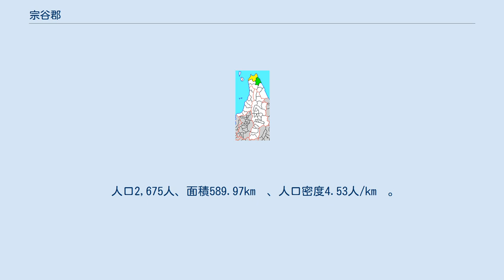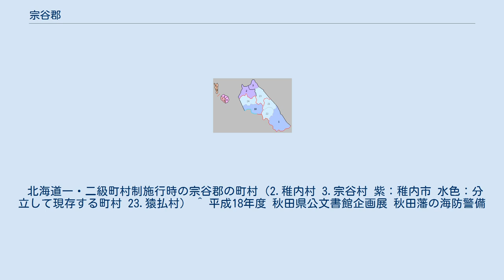宗谷郡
北海道宗谷郡の位置（緑：猿払村 黄：明治期） 宗谷郡（そうやぐん）は、北海道（北見国）宗谷総合振興局の郡。
（2021年7月31日、住民基本台帳人口） 以下の1村を含む。
 1879年（明治12年）に行政区画として発足した当時の郡域は、上記1村に稚内市（天興・曙を除く）を加えた区域にあたる。
 江戸時代の宗谷郡域は西蝦夷地に属し、慶長8年、松前藩によって宗谷に利尻・礼文・樺太を司さどる役宅が置かれた後、貞享2年以降ソウヤ場所が開かれていた。
交易の拠点や藩の出先機関でもある運上屋では住民の撫育政策であるオムシャも行われた。
漁場の状況については北海道におけるニシン漁史も参照されたい。
天明2年よりも前に樺太大泊にも分社があった厳島神社が、天明5年には宗谷大神宮（後の北門神社）が創建されている。
 江戸時代後期になると、享和3年（1803年）には間宮林蔵が西蝦夷地の測量を行った。
間宮は文化5年と同6年の樺太踏査の際にも宗谷を訪れた。
また南下政策を強力に進めるロシアの脅威に備え文化4年宗谷郡域は天領とされた。
この時は会津藩が警固をおこなった。
文化6年以降、津軽藩がソウヤに出張陣屋を築き警固に当たった。
文政4年には一旦松前藩領に復したものの、安政2年再び天領となり今度は秋田藩が出張陣屋を築き警固をおこなった。
同3年には、有珠善光寺の住職・性誉仙海と宗谷場所請負人藤野家の宗谷支配人粂屋八右衛門らによって泰平山松寿院護国寺（宗谷護国寺）が開山されている。
同6年以降は宗谷岬周辺（珊内、サンナイ）が引き続き箱館奉行「御預所」（秋田藩警固地）、その他は秋田藩領となっていた（6藩分領）。
松浦武四郎は弘化3年のほか、向山源太夫に同行した安政3年と同5年にも宗谷に立ち寄っている。
戊辰戦争（箱館戦争）終結直後の1869年、大宝律令の国郡里制を踏襲して宗谷郡が置かれた。
 北海道一・二級町村制施行時の宗谷郡の町村（2.稚内村 3.宗谷村 紫：稚内市 水色：分立して現存する町村 23.猿払村） ^ 平成18年度 秋田県公文書館企画展 秋田藩の海防警備